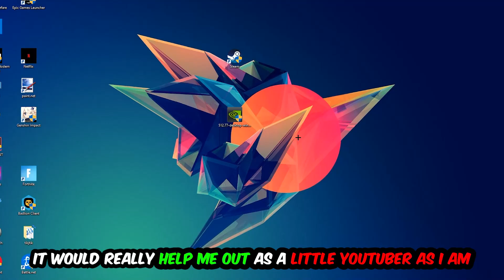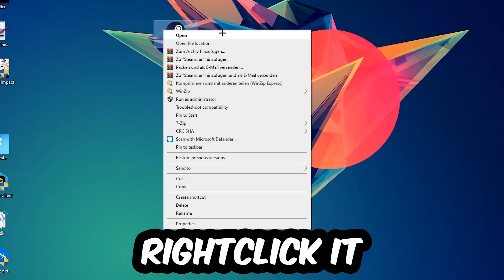Just Cause 3 – How to Fix Crash on Startup – Complete Tutorial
how to fix Just Cause 3   crash on startup,
how to fix Just Cause 3   crash on startup pc,
how to fix Just Cause 3   crash on startup ps4,
how to fix Just Cause 3   crashing on startup fix,
how to fix Just Cause 3   crashing on startup pc,